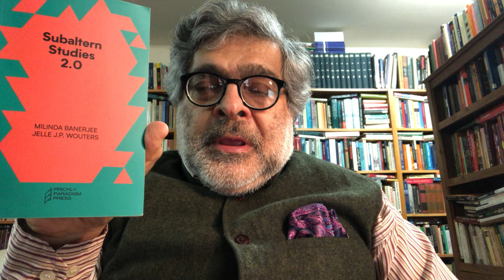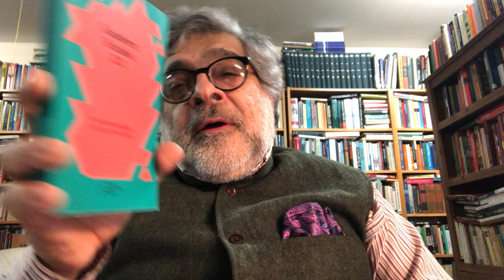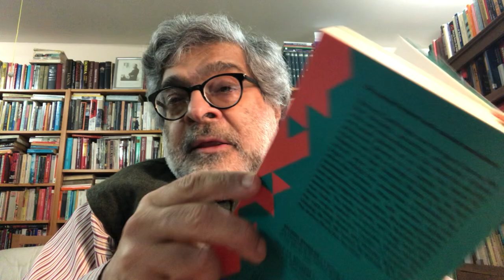Subaltern Studies in the Anthropocene Age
Subaltern Studies 2.0, edited by Milinda Banerjee and Jelle J. P. Wouters (Prickly Paradigm Press, Chicago, 2022) may be construed with some reason as an attempt to take the now defunct Sublaltern Studies project into the new, relatively uncharted territory that we know by the name of the Anthropocene.  The Anthropocene is our present age, the first age when humans are no longer just biological but rather geological agents:  the impress of their activity, particularly the burning of fossil fuels, is now felt in what is known to some as global warming and to others as climate change. What would a subaltern studies project for this age which is still unfolding, rather calamitously, look like?  Banerjee and Wouters have together written what some will call a rather wild work and one that, in my judgment, is wondrously risk-taking and intellectual energizing.  They invoke a future that would not be so dominated by humans, a future of yak democracy and fungal democracy, a future hospitable to human and non-human species alike, and one where we shall strive together to redeem ourselves from the various "falls" that have characterized the history of the last several thousand years -- the fall that led us to separate non-humans from humans, women from men (and thereby denigrate and demean them), those without speech from those with speech, and (though this is articulated in various different languages) the colonized from the colonizers. The book is not without some problems, such as the authors excessive reliance upon rights-talk, but nevertheless this is an important book and a wonderful read.